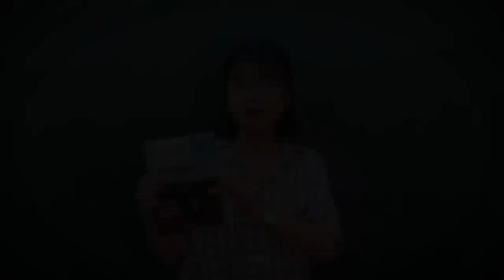AUDIO VĂN HỌC LỚP 12 | Hai phát hiện của nghệ sĩ Phùng || Học văn chị Hiên